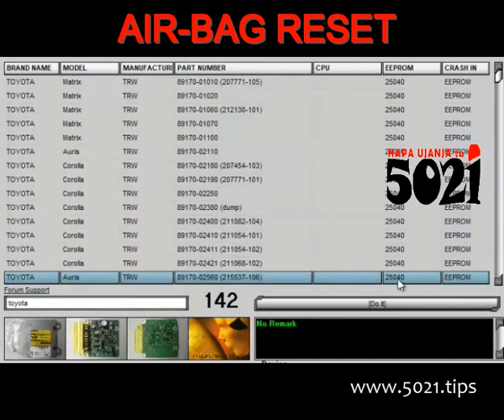ku reset AIR BAG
Ikiwa gari lilikuwa ajali, mgongano, au iligonga tu kama shimo na taa ya airbag ikawashwa, basi, kompyuta moduli ya airbag itahitaji kuwekwa upya.
Mfumo wa Airbag na kompyuta zake vimeundwa kufanya kazi mara moja tu.
Huu uchawi utakusaidia kufuuta data ya ajali iliyopo kwenye system ili iweze kutumika tena bila kubadili ingine mpya!

ni link kwenye huu uchawi!

Ikiwa mifuko ya hewa imetoka, hapo inahitaji kubadilishwa na mifuko ya hewa ambayo haijatoka ECU inaeza kurekebishwa na kuondolewa data chafu yote ya na ikafanya kazi vizuri!
Ikiwa haujapata ajali na kwa sababu fulani, gari lako linaonyesha kosa la mfumo wa airbag, basi hii inaweza kuwa kosa la blaa bla ndai kwa mfumo wa airbag so 5021tips namna ya kuitatua!